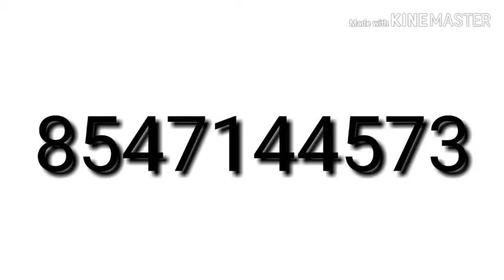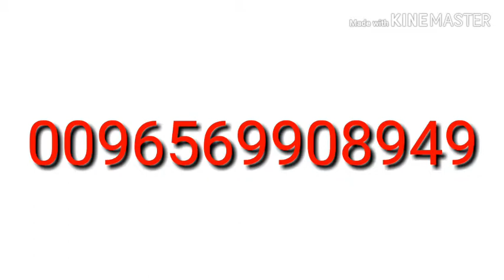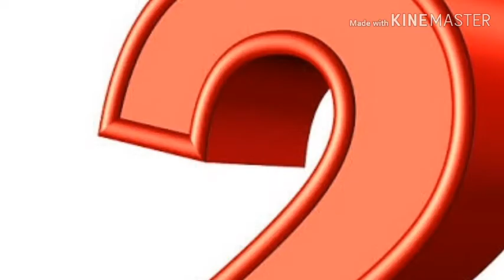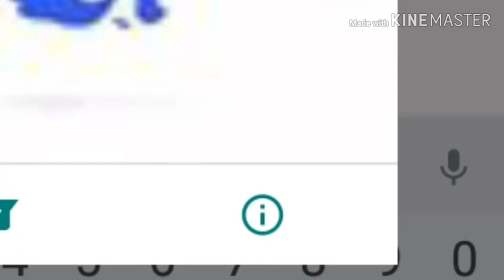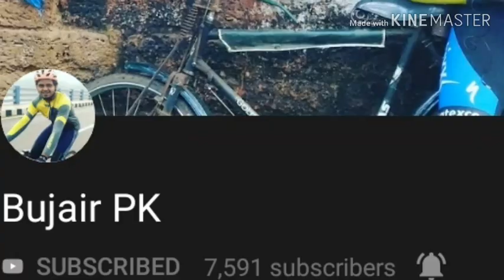Top 15 kerala youtubers and our whatsapp number